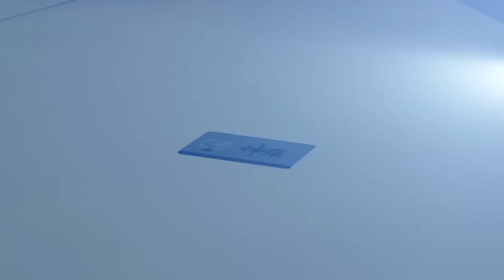FINAL FANTASY 7 REMAKE | PLAY THOUGH PART 14 | PS4 PRO 4K 60FPS